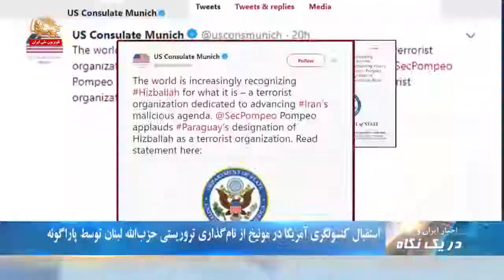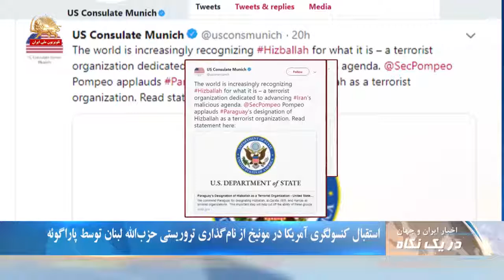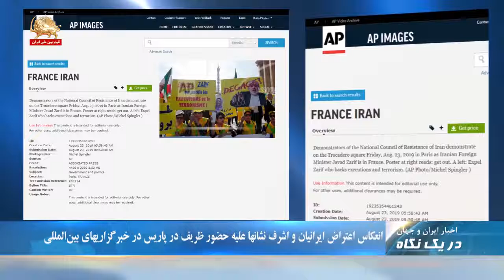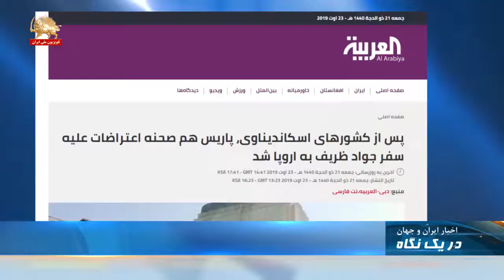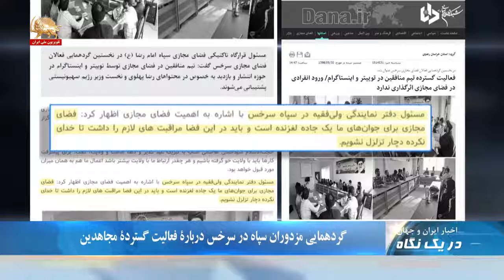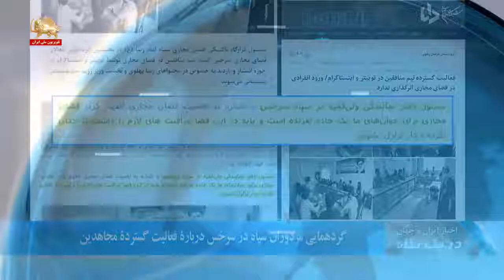استقبال کنسولگری آمریکا در مونیخ از نامگذاری تروریستی حزب الله لبنان توسط پاراگوئه